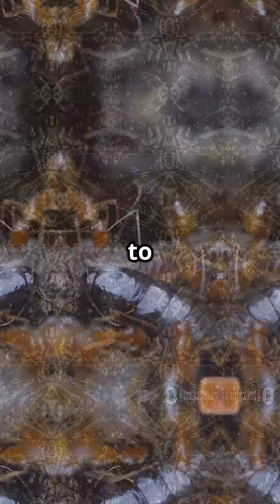Top 10 Most Dangerous Insects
Discover the Top 10 Most Dangerous Insects in the World in this thrilling, fast-paced countdown! From deadly venomous stings to aggressive bite attacks, these tiny creatures pack a powerful punch. Perfect for science lovers and curious minds, this video reveals surprising facts about each insect’s unique defense mechanisms and the risks they pose. Watch till the end to see which insect reigns supreme as the most dangerous!